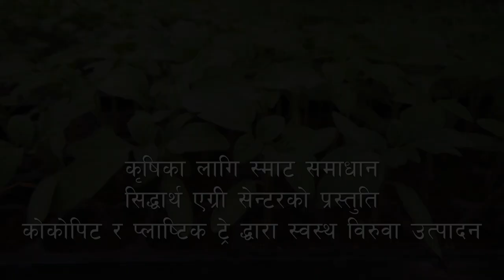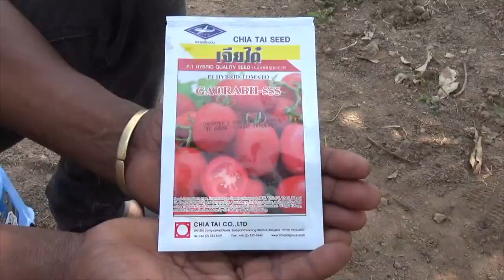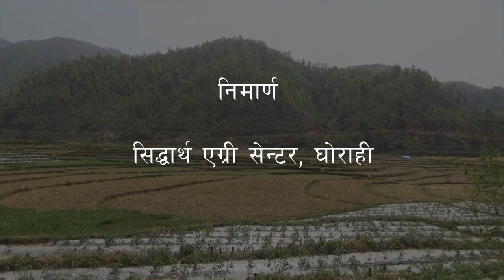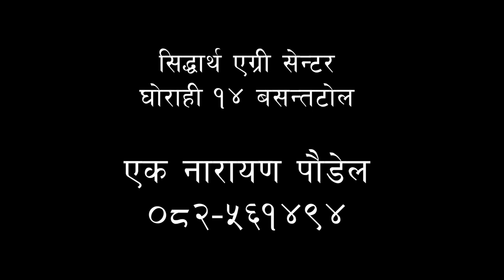Improved Nursery Management Dang